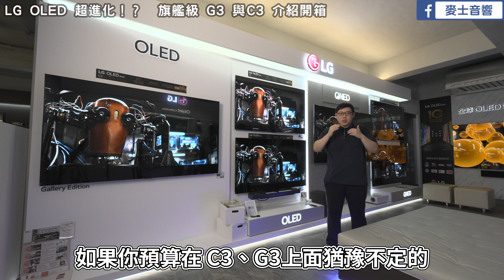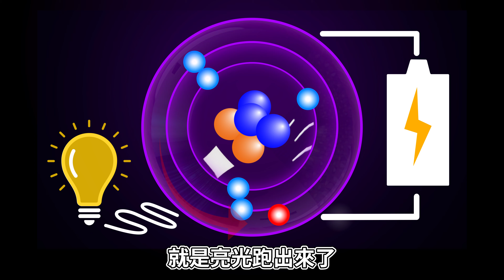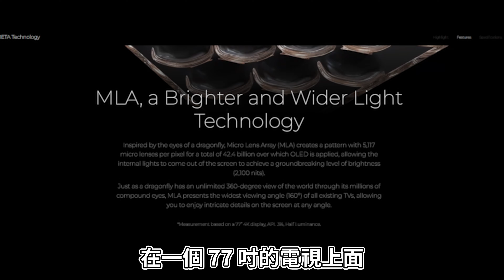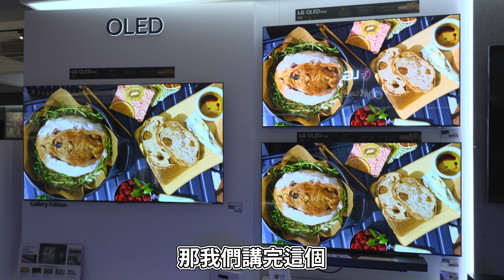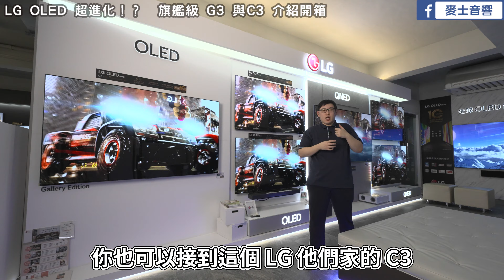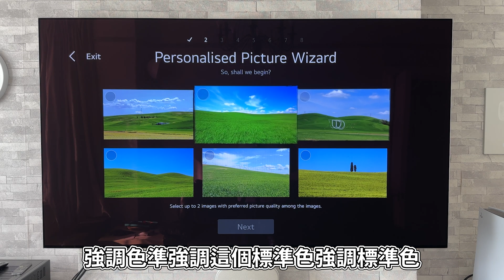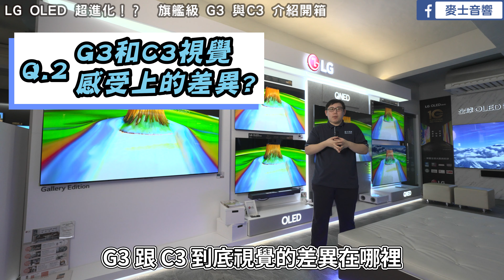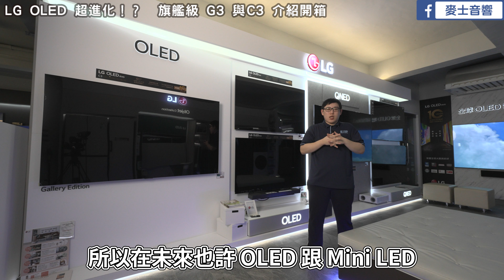麥士音響｜LG OLED 使用外星人科技!?😱 2023 LG G3 與 C3 OLED 電視開箱介紹｜ 全新MLA微透鏡技術大幅提升亮度表現💪💪💪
00:00 開頭
00:17 展示電視介紹
01:57 重點介紹
02:49 OLED會烙印
04:46 RGB OLED原理
05:00 LG W-OLED改進
06:53 MLA微透鏡陣列!?
09:30 G3 OLED再進化?
10:40 G3 C3厚度外觀
12:42 電腦用OLED
13:49 Meta Booster新算法
15:08 AI調色功能
16:00 方便的操控性
17:27 G3 C3差在哪
18:40 看不出來差異?
20:00 為什麼推薦OLED?
21:08 MiniLED比較亮?
21:50 總結

如果提到OLED電視
很多朋友一定會覺得
畫質非常厲害😃
但是價格也是非常高昂😨
並且好像不耐用.
亮度跟MiniLED機種也有落差

這次要開箱介紹的
韓國LG OLED G3與C3電視
從整體結構上改善OLED壽命
並且在旗艦機種加入新的黑科技😎
⭐『MLA微透鏡陣列』⭐
強化OLED電視的亮度表現

倫哥也依據使用情況😉
推薦哪些用家會比較適合OLED
那麼有誠意的影片
還沒選購方向的朋友們～
趕快看看倫哥怎麼建議

｜麥士音響 桃園市蘆竹區南崁路一段236號
｜營業時間 週一至週六10:00-21:00

(部分商品上架中，歡迎來店參觀體驗)